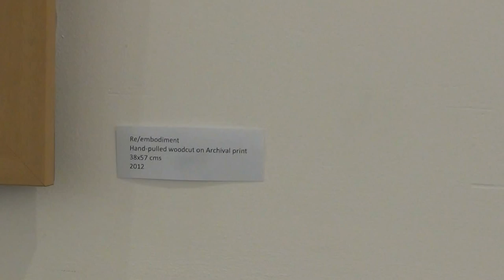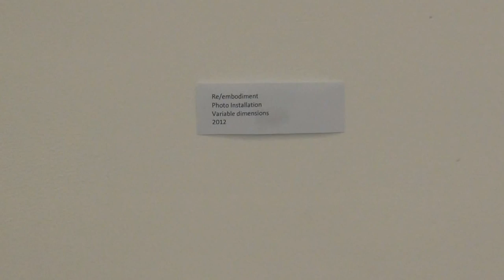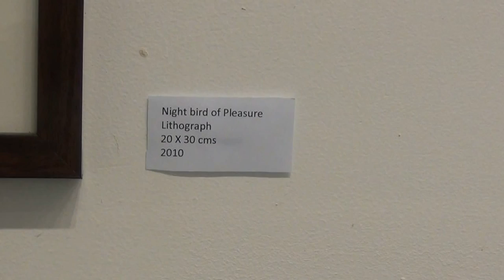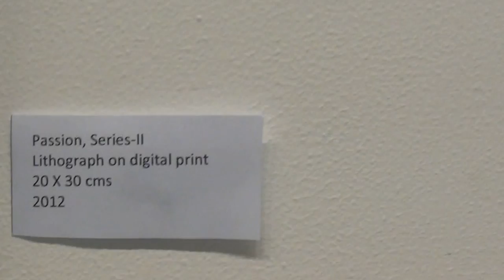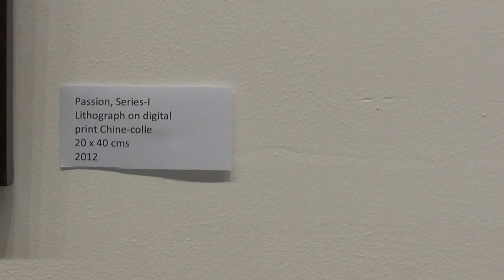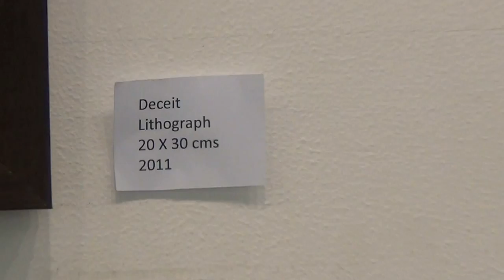Art & Culture organised by art & culture gov of GOA | Kala Acadamy | Gold Medalist | Naini Arora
State art scholarship holders 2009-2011
Naini Arora
Raymond Pereira
Larisa Barretto

which was held at directorate of art & culture , art gallery, sanskruti bhavan patto panjim goa. 18-24 january 2013